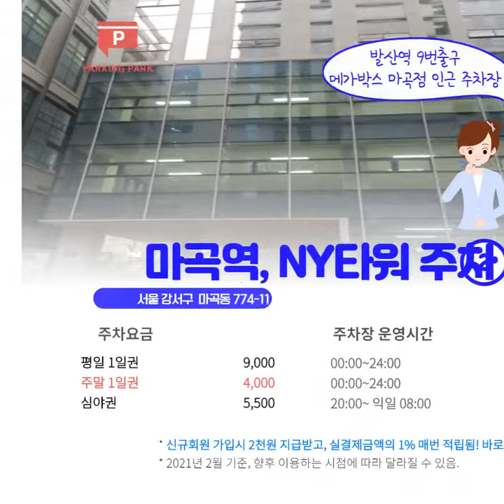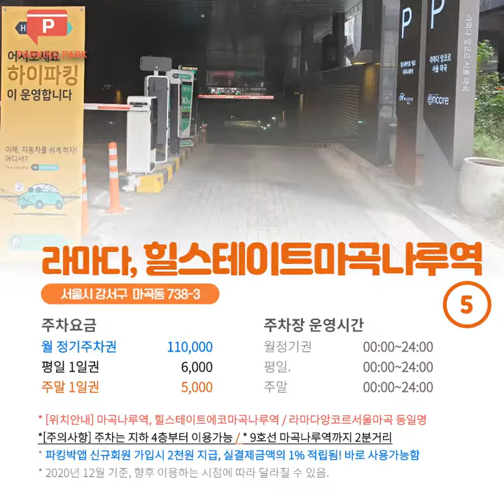[2021년 제주도여행] 김포공항주차 꿀팁! 1일 3천원 메이필드호텔 파킹박앱 결제시 / 스프링파크타워 1일 7천원 / 방화민영주차 24주차권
○2021년  2월, 김포공항.마곡역.마곡나루역 !
● 맘카페 추천주차장, 맘카페제주도 여행
(1) 김포공항까지 5분거리,
: 파킹박앱에서만 가능한 가격, 신규회원 2천원 할인!
: 2박 3일 이용시 7천원~ 8천원 이용가능함!!
- 연박 2일권 : 6,000원 (00:00~24:00)
- 연박 3일권 : 9,000원 (00:00~24:00)
** 등록된 차량번호로 자동 입출차 가능
** 출차 안될 시 차단기 옆 인터폰으로 파킹박 결제내역
** 서울시 강서구 방화대로 94

(2) 마곡역 2번 3분,
- 월 주차권 : 120,000원 (00:00~24:00)
- 연박 2일권 : 20,000원 (00:00~24:00)
- 연박 3일권 : 30,000원 (00:00~24:00)
** 2월 신규 월주차 및 연박가능한 실내주차장
** 마곡역 2번 출구 도보 3분, 지하철 및 택시로 김포공항
** ● 김포공항까지 지하철 5호선 3정거장, 택시로 이동시 4,000원(8분 이내)
** 등록된 번호로 자동 입출차 가능, 연박 가능한 주차장으로 여행시 이용 편리
** 서울시 강서구 마곡동 773, 5호선 마곡역 2번

(3) 발산역 9번출구 2분,
: 5호선 발산역 9번 출구, 2분 거리
- 연박 2일권 : 18,000원 (00:00~24:00)
- 주말 연박권(토.일요일) : 18,000원
- 월주차권 : 132,000원 (00:00~24:00)
** 지하 7층까지 넉넉하게 이용 가능합니다.
** 서울시 강서구 마곡동 727-1214
** (김포공항 이용시) 주차 후 5호선 발산역에 전철타고, 4정거장 이동하면, 김포공항역 도착!!

(4) 마곡나루역 2분거리, 스프링파크타워주차장!
- 평일 1일권 : 7,000원 (00:00~24:00) 지하주차
- 주말 1일권 : 7,000원 (00:00~24:00) 지하주차
- 월 주차권 : 88,000원 (00:00~24:00) 지상3층
: 평일 및 주말 1일권 고객님은 지하주차장
: 지하 실내주차장 주차후 9호선 마곡나루역 3분
: 급행 전철타고 1정거장 이동 3분 ^^

(5) 발산역 2번 3분, 유림트윈타워 주차장
  - 월 주차권 : 110,000원 (00:00~24:00)
** 서울 강서구 강서로 419 /  강서우체국 3분

(6) 발산역 3번출구 2분,
  - 월주차권 :  80,000원 (00:00~24:00)
  : 발산역 3번출구 200m 2분거리
** 월주차만 이용가능한 주차장입니다.
** 월주차 이용은 입차일로부터 1개월 입니다.
** 서울시 강서구 강서로 56길 17
(신규회원 2천원 지급 및 실결제금액의 1% 적립급 지급)

(7) 발산역 1분거리,
  - 월주차권 : 120,000원 (00:00~24:00)
  : 발산역 4번출구 2~3분거리
: 원당근린공원, NC백화점강서점 인근
** 이용은 매월 1일부터 말일까지입니다.
** 중간입차시 해당월은 일할계산되며 익월주차비를 같이 계산해주셔야 이용가능합니다.
** 서울시 강서구 등촌동 673-6

(8) 발산역 9번출구 2분,
  : 일시적으로 11월부터 판매중지

(9) 발산역 및 마곡역 중간, 마곡NY타워 주차장
  - 심야주차권 : 5,500원 (20:00~ 익일 08:00)
: 마곡역, 발산역 및 LG사이언스파크 편리함
  : 메가박스 마곡, 퀸즈파크텐, 나인스퀘어 상가 인근
  : 이대서울병원, 이화여자대학교 의과대학, 우리은행, 농협은행 인근
  ● 연박불가. 주차권 붙여서 이용불가
** 마곡역, 발산역 사이에 위치 / 발산역 도보 5분
** 차단기 미작동시 정산기의 호출버튼으로 파킹박 결제내역 확인
** 서울특별시 강서구 마곡동 774-11

(10) 신방화역 8번 3분,
  : 김포공항 7거리 주차장, 합리적 주차요금
  : 1일권 아님, 24시간 주차권 실입차후 구매한 주차권 시간 적용됨(3박4일, 72시간)
  - 24시간 주차권 :  9,000원 (00:00~24:00)
  - 48시간 주차권 : 18,000원 (00:00~24:00)
  - 72시간 주차권 : 27,000원 (00:00~24:00)
  - 96시간 주차권 : 36,000원 (00:00~24:00)
** 김포공항 이용시 편하고 연박가능한 주차장
** 신방화역 8번 출구 도보 3분, 지하철 및 택시로 김포공항
** ● 김포공항까지 지하철 9호선 2정거장, 택시로 이동시 4,000원(5분 이내)
** 서울시 강서구 방화동 249-162

(11) 가양역 2번 3분,
  - 월 주차권 : 80,000원 (00:00~24:00)
** 2021년 2월 신규 월주차 이용가능 합니다.
** [주의사항] 홈플러스 옥상층에만 월주차 이용가능
** 등록된 번호로 자동 입출차 가능

(12) 마곡역 월주차, 마곡GMG주차타워 주차장
  - 주말 1일권 : 11000원 (00:00~24:00)
  - 월 주차권 : 132,000원 (00:00~24:00) 갱신
** 12월 신규 월주차 신청 및 연박가능한 주차장.대기신청
** 마곡역 2번 출구 도보 4분, 지하철 및 택시로 김포공항
** 김포공항까지 지하철 5호선 3정거장, 택시로 이동시 5,000원(10분 이내)
** 서울시 강서구 마곡동 773-2, 5호선 마곡역 2번

(13) 마곡나루역 1분,
  : 9호선 마곡나루역 9번 출구, 1~2분 거리
** 외부주차는 지하 4층부터 넉넉하게 이용 가능합니다.
** 서울시 강서구 마곡동 760-1

: 서울.경기 주요지역 780여개

1. ● 파킹박앱 신규회원, 적립금 2천원 지급함
2. 반드시 주차권 ‘● 사전결제 후’ 입차해주세요!
3. 주차 결제권으로, ‘수시 입출차’ 불가능!
4. 주차권 운영시간 이후 출차 불가, ‘현장 초과금액’ 적용!

► 2021년 2월 18일, 전국 780여개 제휴주차장~
: 서울,부산,전주,인천,수원,평택,안양,안산,고양,전주,경기도